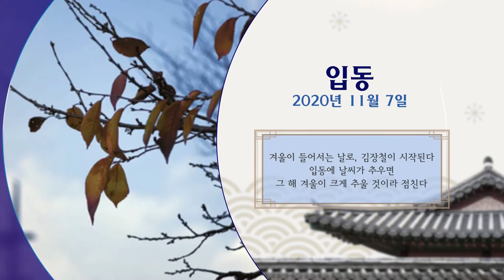[한국의 24절기] 입동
겨울이 들어서는 날로, 김장철이 시작된다
입동에서 날씨가 추우면
그 해 겨울이 추울 것이라 점친다